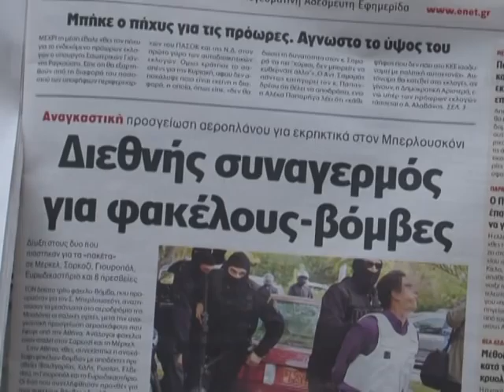Suspected anarchist bombers on trial in Greece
The trial of 13 suspected members of a Greek radical anarchist group that has staged bomb attacks against state buildings and foreign embassies begins Monday, opening a new chapter in the long history of political violence in Greece.Duration: 02:09